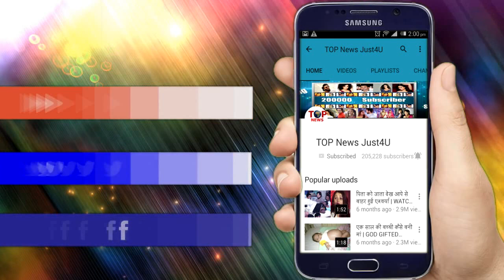YRKKH: OH HO!! तो हो जाइए तैयार, NAIRA बनी दुल्हनिया, अब होगी KARTIK और NAIRA को धमाकेदार शादी